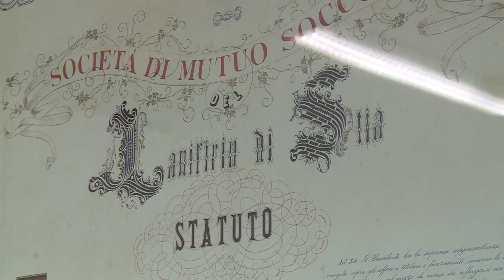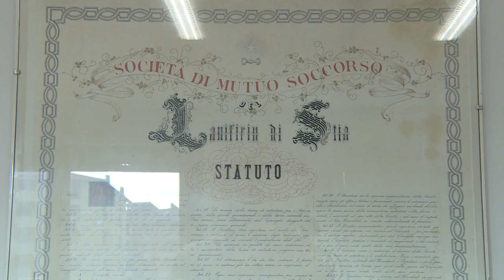Panno del Casentino, mercoledì assemblea dei lavoratori: ipotesi occupazione